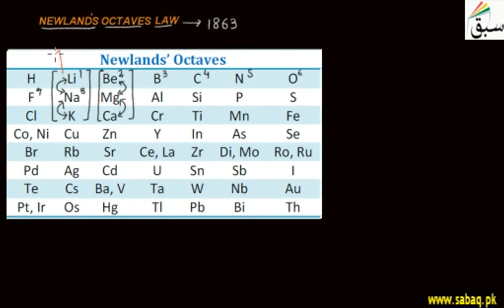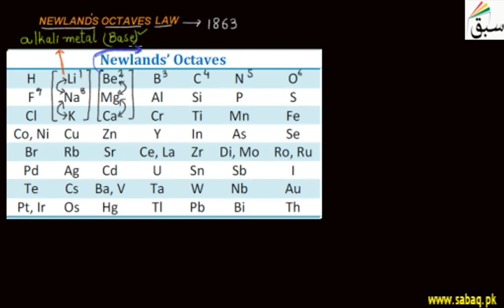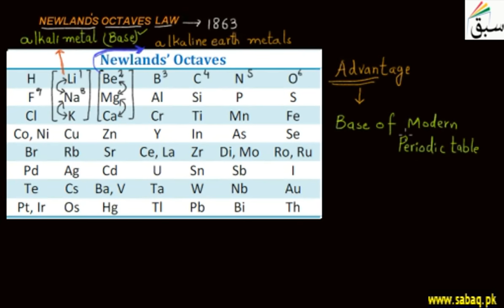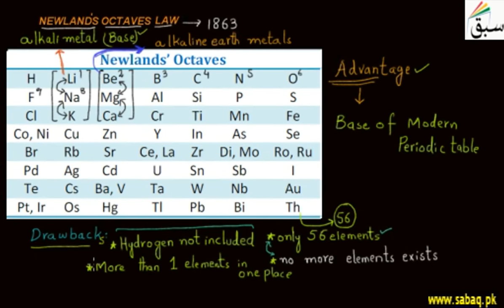Newland's Octaves Law, Chemistry Lecture | Sabaq.pk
Newland's octaves law for classification of few elements.
This video is about: Newland's Octaves Law. Practice tests and free video lectures for Physics, Chemistry, Biology, Math’s, Computer Science, English & more subjects are also available at Sabaq.pk. So, subscribe to Sabaq.pk/Sabaq Foundation now and get high marks in your exams.

CLASSES WE COVER AT SABAQ.PK / SABAQ FOUNDATION:

1. KG
2. Class 1
3. Class 2
4. Class 3
5. Class 4
6. Class 5
7. Class 6
8. Class 7
9. Class 8
10. Class 9
11. Class 10
12. Class 11
13. Class 12
14. Class 13
15. Class 14
16. MCAT
17. ECAT
18. CSS

BOARDS WE COVER AT SABAQ.PK / SABAQ FOUNDATION:

1. FBISE
2. Sindh Board
3. KP Board
4. Balochistan Board
5. Cambridge

STUDY MATERIAL WE OFFER AT SABAQ.PK / SABAQ FOUNDATION:

1. Physics Lectures
2. Chemistry Lectures
3. Mathematics Lectures
4. Biology Lectures
5. English Lectures
6. General Science Lectures
7. Computer Science Lectures
8. General Math Lectures
9. Accounting Lectures
10. Statistics Lectures
11. Advance Accounting Lectures
12. Cost Accounting Lectures
13. Practice Tests
14. Physics Practical
15. Chemistry Practical